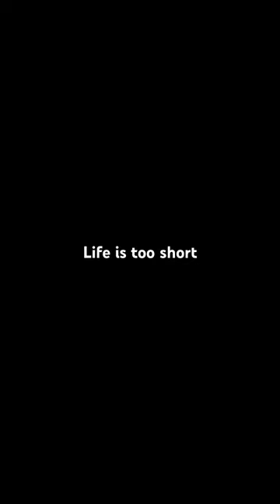Life is too short